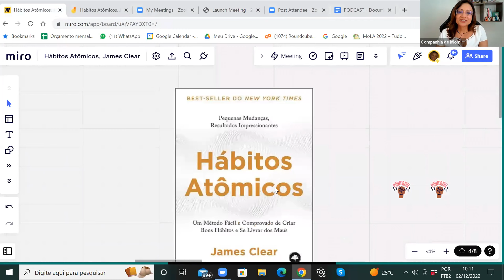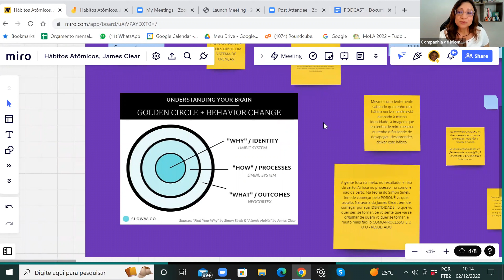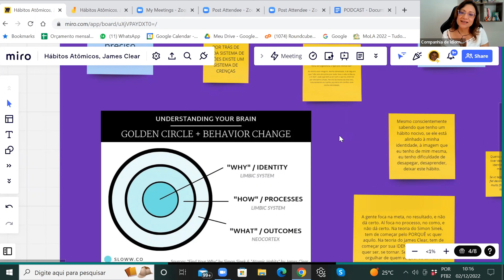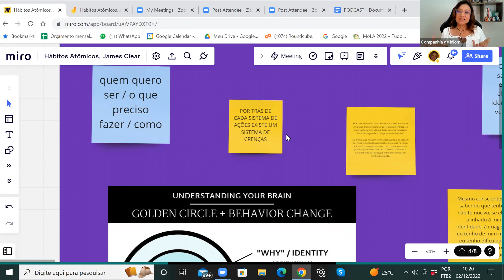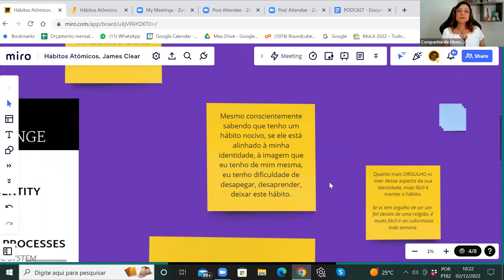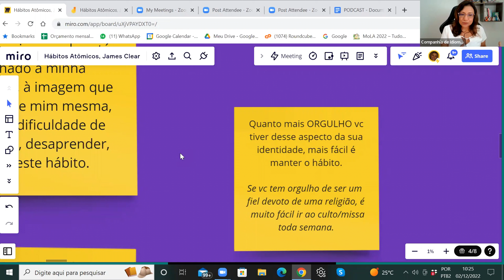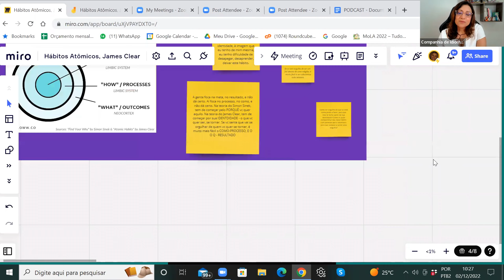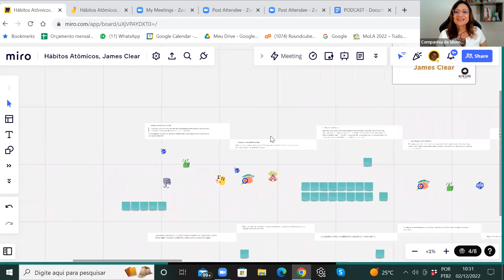Episódio 11 - Ano Novo, Velhos Hábitos?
Tem gente que incorpora facilmente novos hábitos em sua vida. Outras pessoas têm dificuldade de mudar. Ainda tem algumas que não desapegam de velhos hábitos. Neste episódio, a Rose @rosefsouza_ reflete sobre alguns trechos do livro Hábitos Atômicos, de James Clear. Ela fala também sobre o quanto a teoria do Simon Sinek, Find Your Why se relaciona com a teoria do James Clear. Um episódio com várias dicas, mas também com reflexões sobre nossos pensamentos, sentimentos e ações.